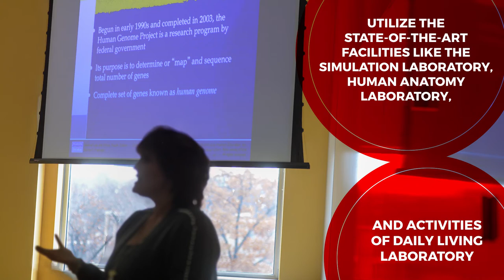Communicative Disorders | Sacred Heart University